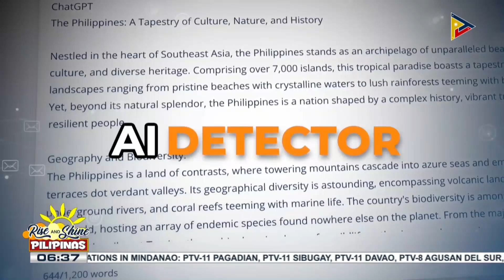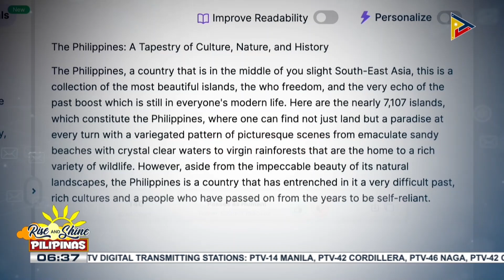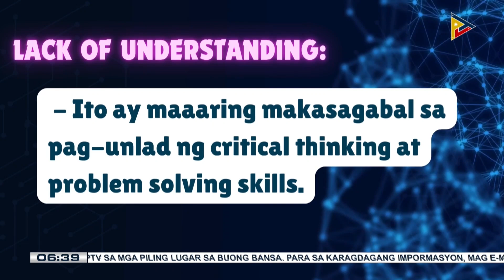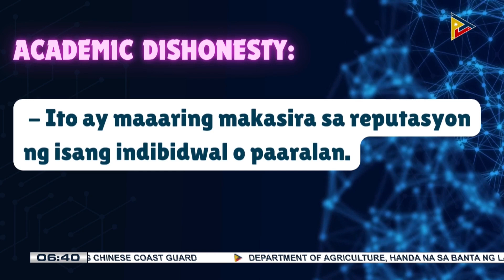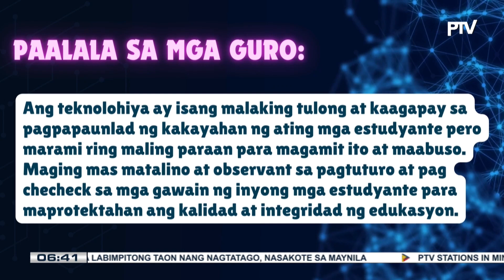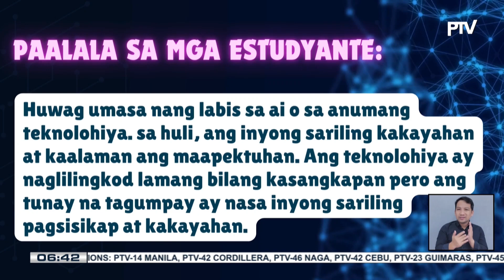MIL 101 | Paggamit ng artificial intelligence (AI) bypass, paano nakaaapekto sa....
MIL 101 | Paggamit ng artificial intelligence (AI) bypass, paano nakaaapekto sa academic performance ng mag-aaral?